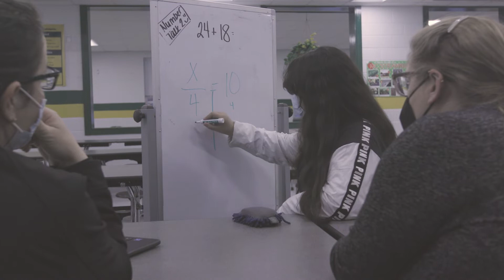AC Reynolds Middle -- A Community School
AC Reynolds Middle School's Assistant Principal, Catherine Haughney talks about the school's first Homework Diner and their excitement about becoming a Community School.